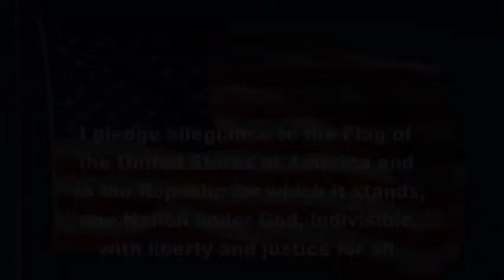POJO NEWS 3 21 22